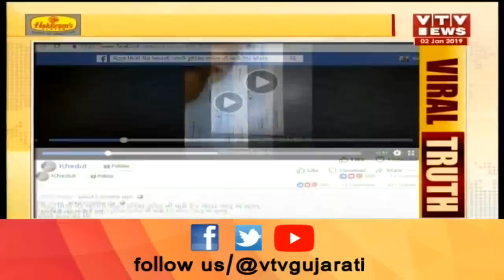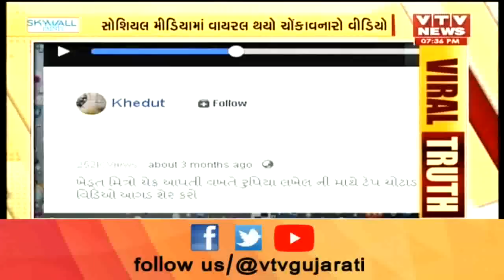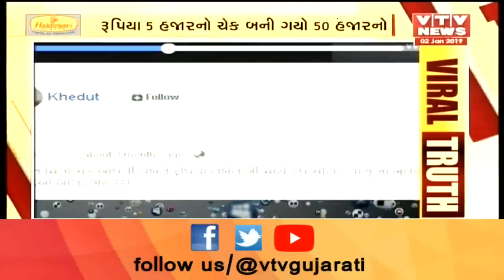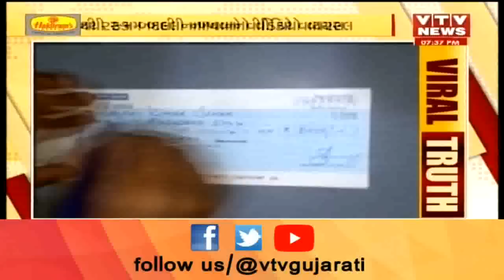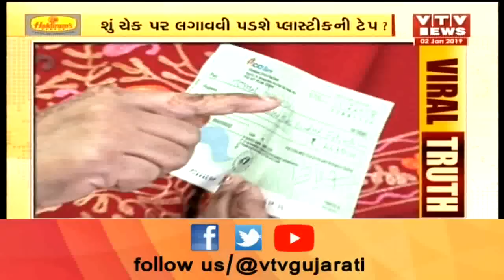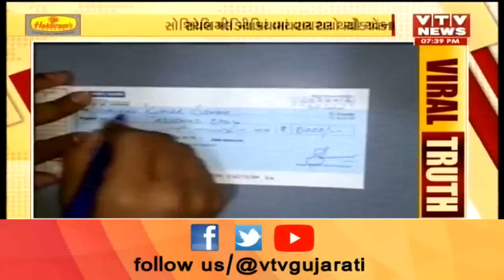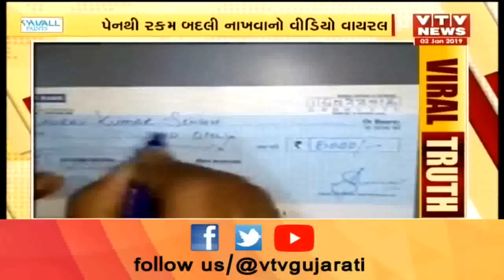ViralTruth: Can an amount written on Cheque be edited via this pen | Vtv News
ViralTruth: Can an amount written on Cheque be edited via this pen